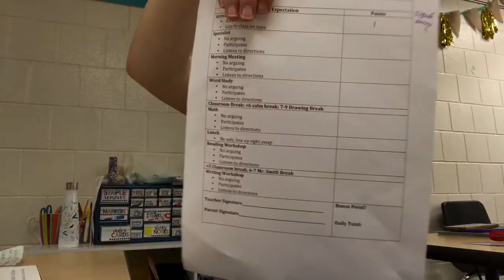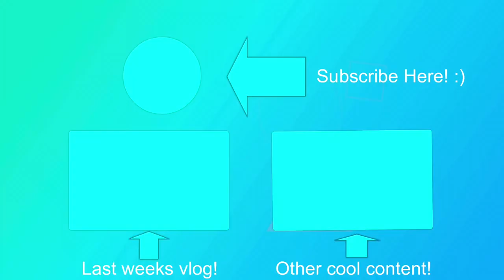ANOTHER INTERVIEW WITH QUESTIONS| Substitute Week 36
This interview went much better! I hope I hear back next week!

Here are the questions from the interview:

1. How do you facilitate simultaneous interactions between your students and how do you continue these interactions in your classroom?

2. What role do parents play in your classroom?

3. Tell us about a math lesson that you plan prepared and executed that included differentiation and how you effectively established that differentiation.

4. How has a colleague deeply influenced to your instruction?

5. What are three words that a challenging student would say about you?

6. What do you know about the workshop framework and why do you think it's effective?